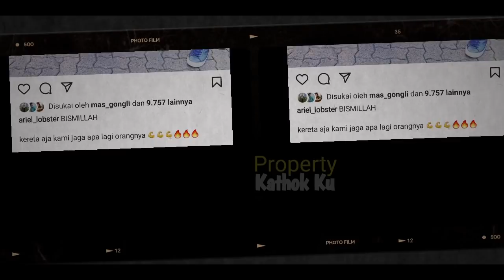SO SWEET ‼️ Lesti Billar NYOBA MOTOR BARU ke LOKASi SYUTiNG⁉️ LESLAR HARI Ini ‼️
Jangan Lupa: _
Thankz!!..